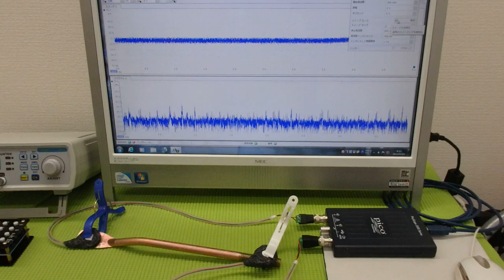メガヘルツの超音波発振制御プローブを開発